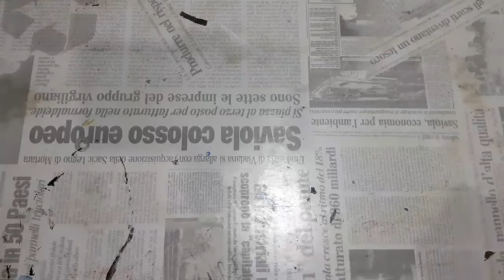unboxing konci sepeda / toolkit || yang wajib dimiliki pesepeda || pembelian dari shoppe pay